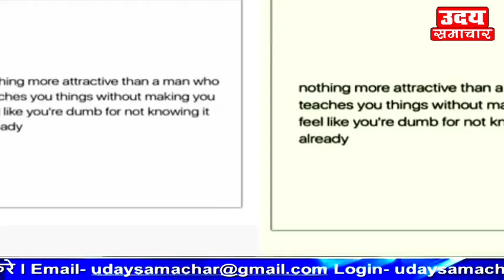DEEPIKA ने RANVEER के लिए लिखा खास पोस्ट, देखिए पूरी खबर